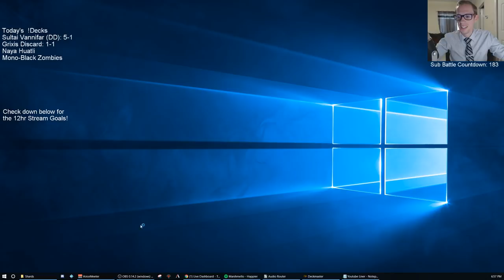Grixis Discard! MTG - Standard, 3/20/19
Ravnica Allegiance Standard Grixis Discard Broadcasted Live on Twitch by Todd Stevens on 3/20/19